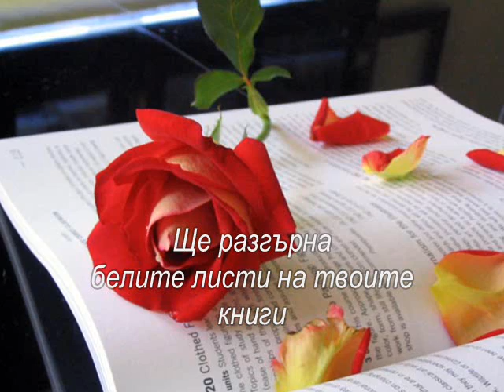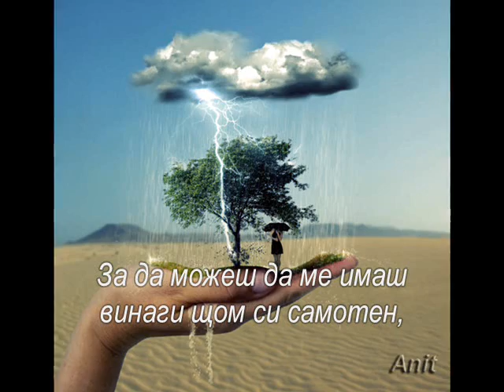НАСТРОЕНИЕ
Ще вляза през твоя прозорец като пролетен вятър...